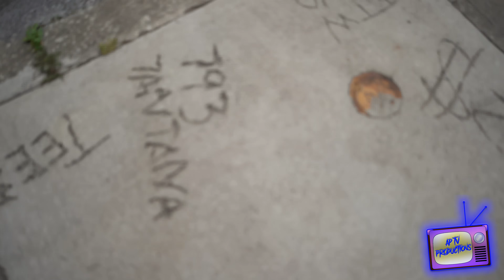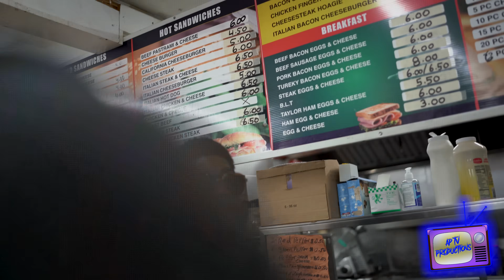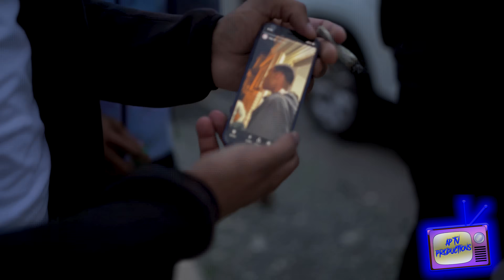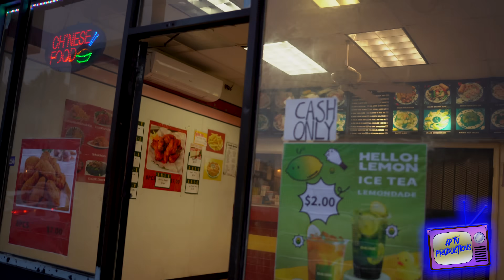Where I'm from: The Jungle Tour FT Chothang